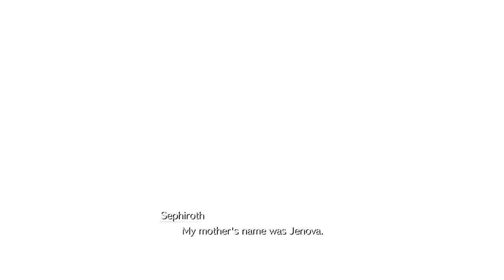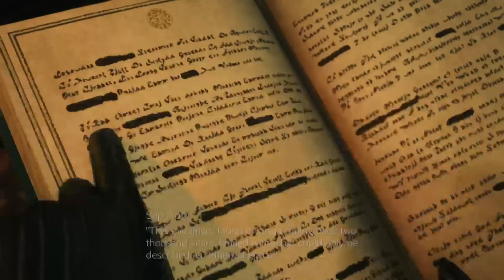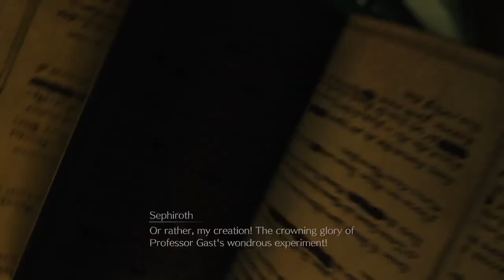Highlight: Miguelski plays Final Fantasy 7 Rebirth part 2